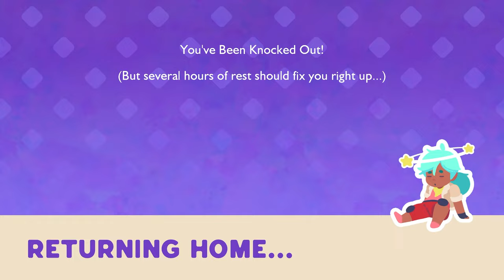I found a GAME BREAKING GLITCH in Slime Rancher 2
Hey everyone, welcome back to Slime Rancher 2! I've been waiting six years for this game, and it's finally here!

I've played plenty of Slime Rancher before, but Slime Rancher 2 seems just different enough to bring a completely fresh experience!

👕MERCH👕

SOCIALS

MINECRAFT SERVER
► Thermville.aternos.me